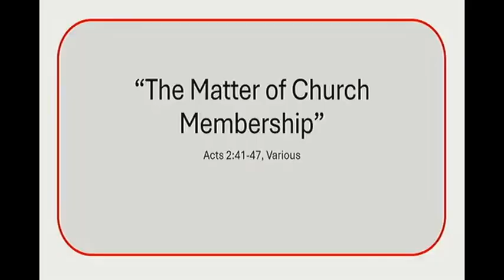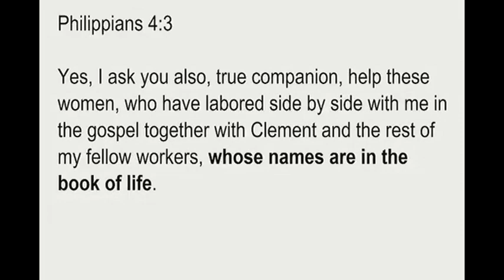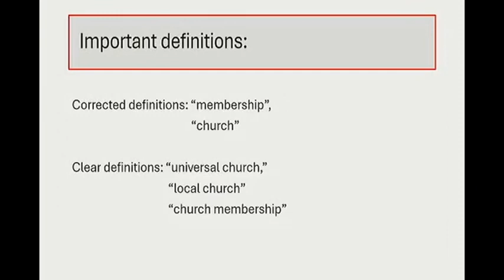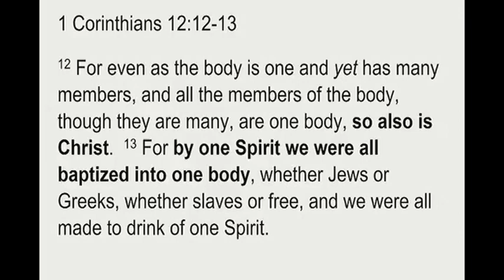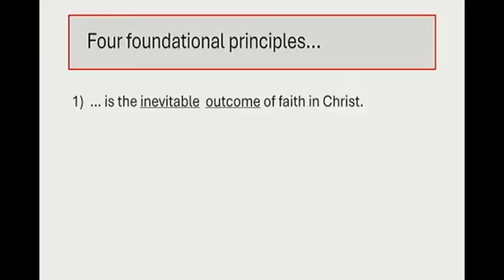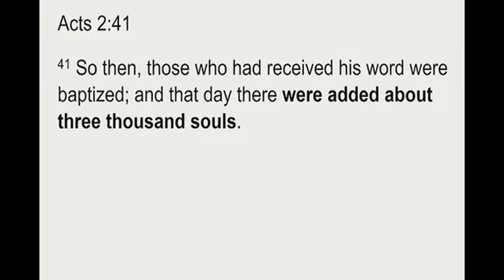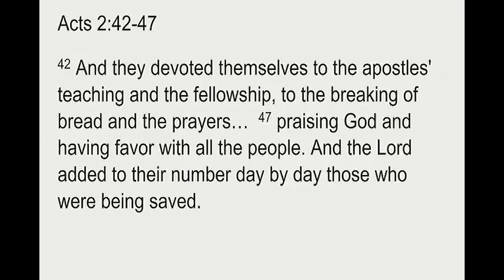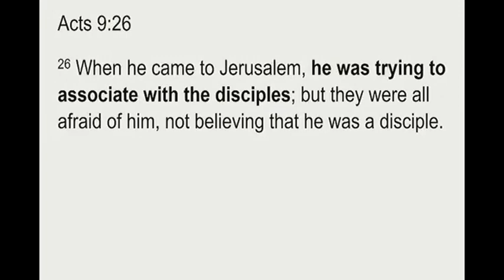The Matter of Church Membership - Acts 2:41-47, pt1